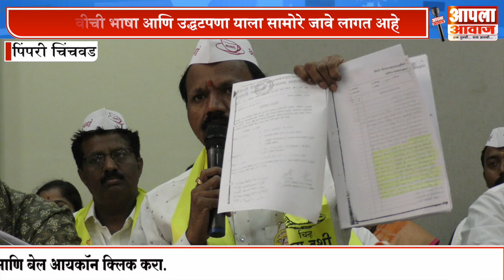पिंपरी चिंचवड मनपा सेवकाची सहकारी पतसंस्था आपला महासंघ पॅनलची पत्रकार परिषद